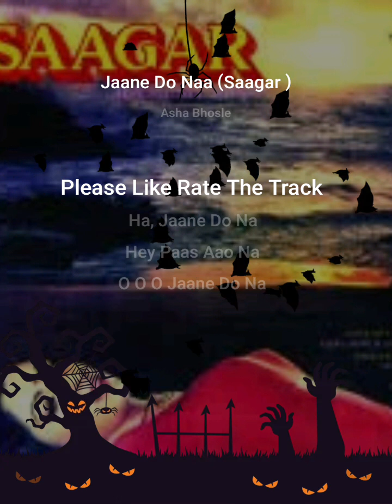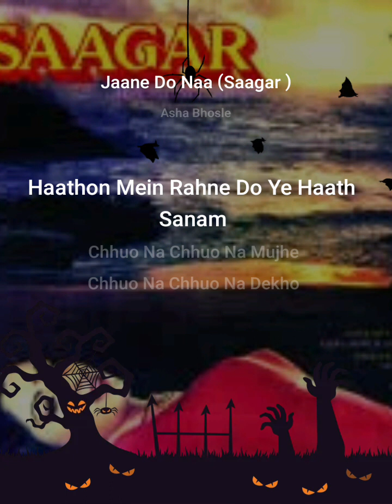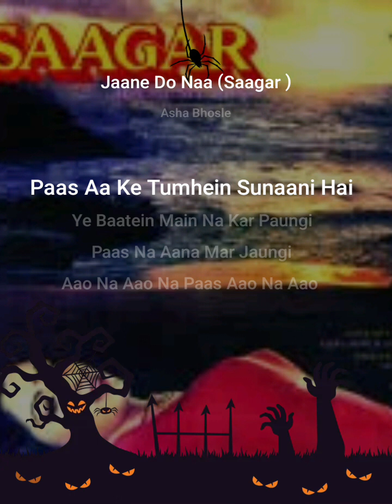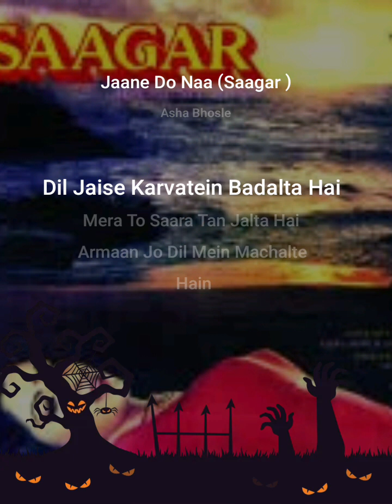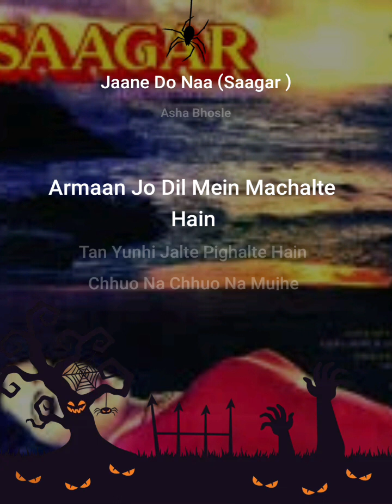Jaane Do Naa, Saagar, Asha Bhonsle & Shailendra Singh